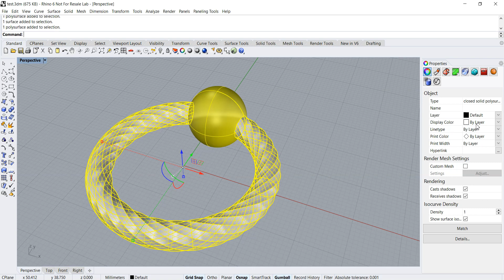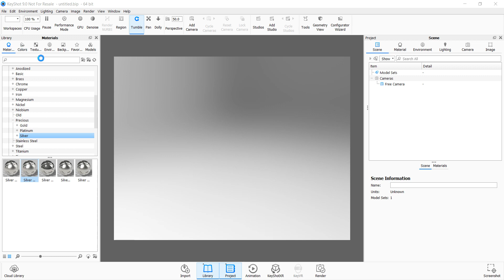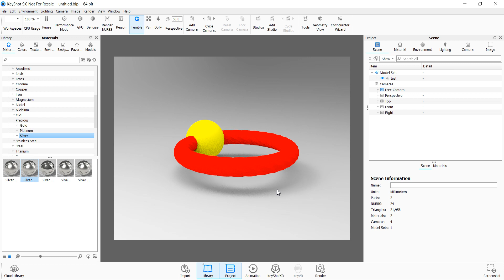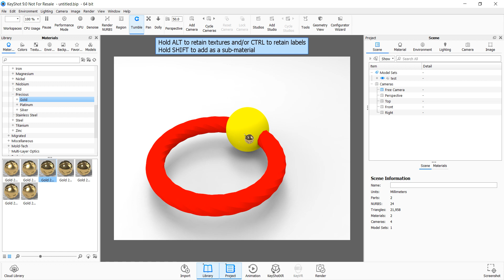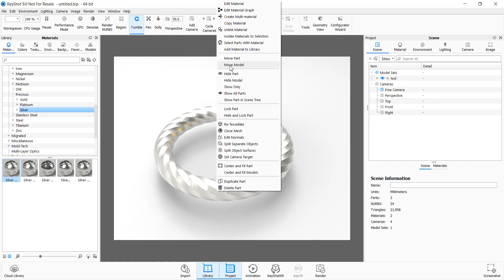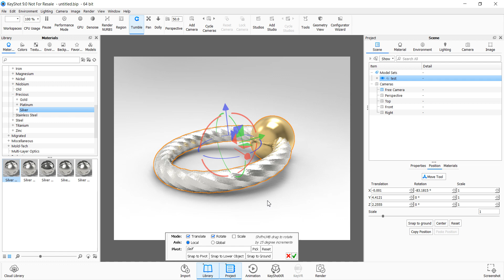3D Tutorial: Rhino 3D to Keyshot Basics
This basic introductory video tutorial shows how to bring a Rhino 3D model into Keyshot for rendering purposes.

During this challenging time of Covid19 Pandemic, many Designers, Industrial and Product Design students worldwide are forced to work from home. This Video tutorial is created to help them by serving as a basic guide for Rhino 3D to Keyshot workflow.